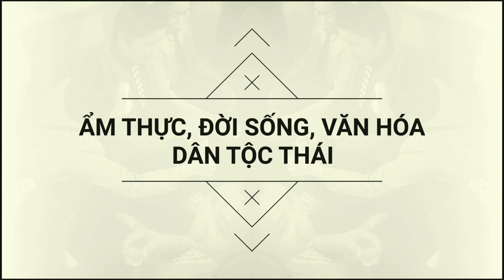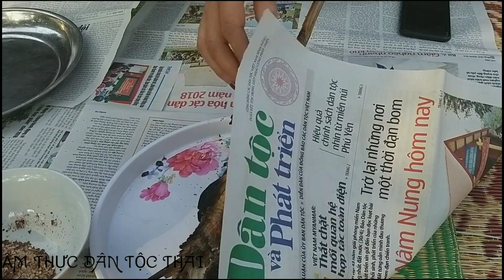Cá Nướng Bờ Ao( Đặc Sản Số Một Vùng Tây Bắc). Ẩm Thực Dân Tộc Thái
Nền văn hóa của dân tộc Thái vùng Tây Bắc được biết tới nhiều với chiếc khăn Piêu và điệu múa xòe, nhảy sạp trong lễ hội hoa ban truyền thống. Ít ai biết rằng người Thái còn có những món ăn truyền thống mà ai đã từng được thưởng thức một lần đều sẽ nhớ mãi.
Kênh Ẩm Thực Dân Tộc Thái muốn giới thiệu tới cho Tất cả mọi người trên mọi miền tổ quốc về những món ăn đặc sắc nhất  của dân tộc thái vùng tây bắc.
© Bản quyền thuộc về Ẩm Thực Dân Tộc Thái
Cảm ơn !